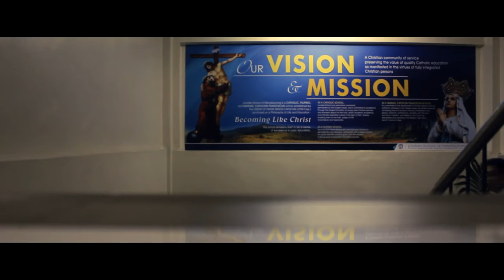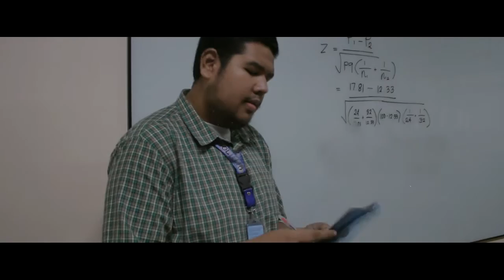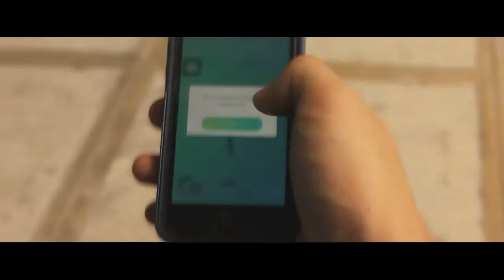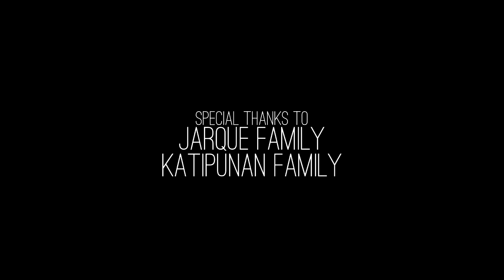wow. - A Short Film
Directed by Enzo Capellan
11-12 - St. Bernard of Corleone
in collaboration with yours truly

*Credits to all content owners!*